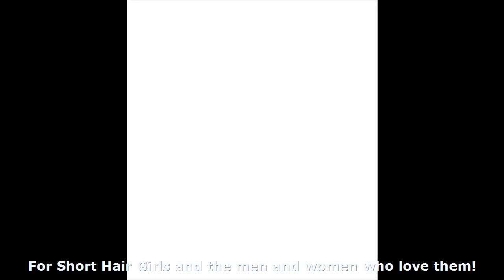short hair Short Hair Dating Site short hair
short hair Short Hairstyles for Short Hair Grils are their fans are featured on our niche dating site. Find, chat, friend and meet Short Hair Grils. short hair